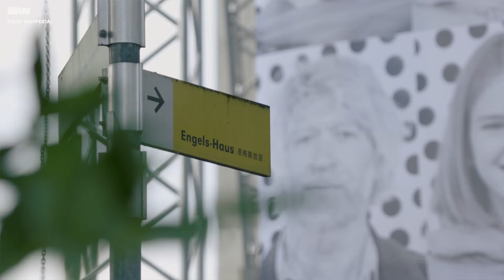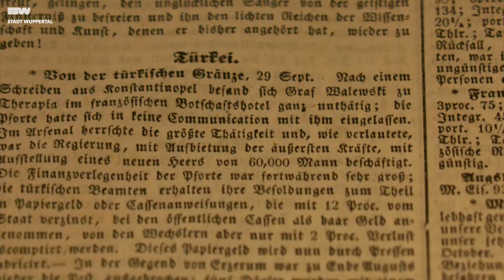Eröffnung Engels-Haus Wuppertal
Der erste Höhepunkt im verlängerten Engels-Jahr war die feierliche Eröffnung des Engels-Hauses am 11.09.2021. In Anwesenheit von Ehrengast Isabel Pfeiffer-Poensgen, Ministerin für Kultur und Wissenschaft des Landes Nordrhein-Westfalen, wurde das Museum nach knapp fünf Jahren umfangreichen Sanierungsarbeiten im und am Engels-Haus mit der neuen Dauerausstellung zu Leben und Werk Friedrich Engels‘ offiziell wiedereröffnet. Über 300 Gäste – darunter Vertreter:innen aus Politik und Verwaltung, Wuppertaler Bürger:innen sowie über 100 Projektteilnehmende des internationalen Kunstprojektes INSIDE OUT ENGELS – waren bei der Veranstaltung im Engelsgarten mit von der Partie. Zuvor wurde die Frontfassade des Engels-Hauses am Donnerstag, 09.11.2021, komplett verhüllt. Auf einem imposanten, 10 mal 16 Meter großen Banner war ein Mosaik aus individuellen Schwarz-Weiß-Porträtfotos von 200 Wuppertaler*innen zu sehen, die dem berühmtesten Sohn der Stadt Wuppertal zum 200. Geburtstag gratulieren. Mit INSIDE OUT ENGELS reihen sich das Engels-Haus und die Stadt Wuppertal in die Riege der Inside Out Projekte des weltweit bekannten französischen Street-Art-Künstlers JR ein und sorgten somit auch international für Aufsehen.